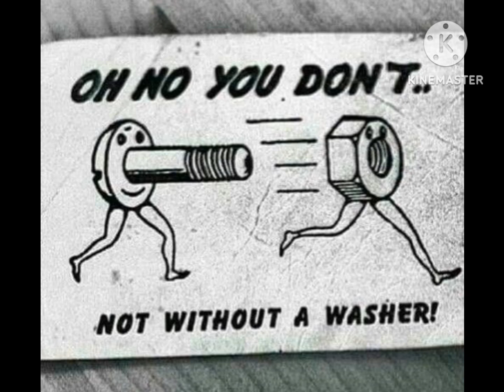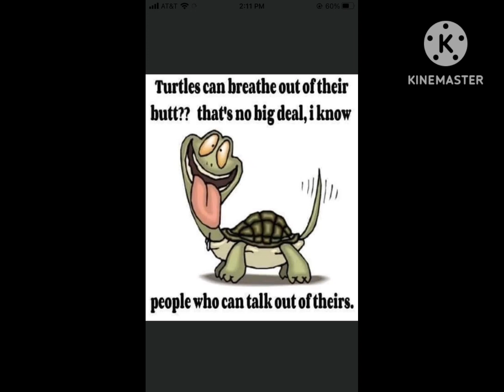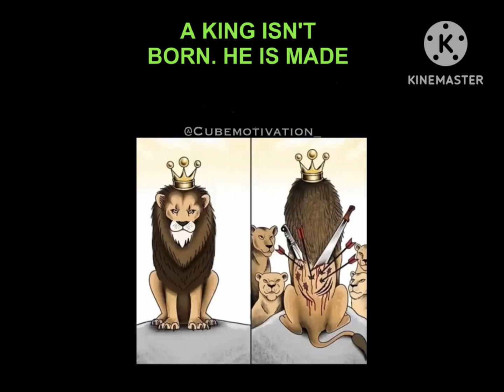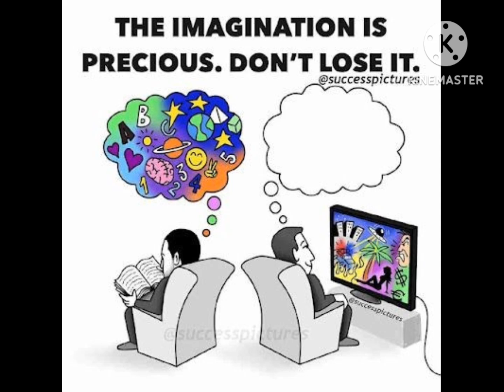Inspirational Pictures/ One Picture Million words / Motivational Pictures with deep Meaning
Hope you enjoy my video n learn because my video has lot of words which directly hot your mind.